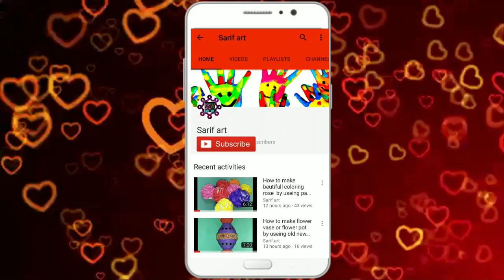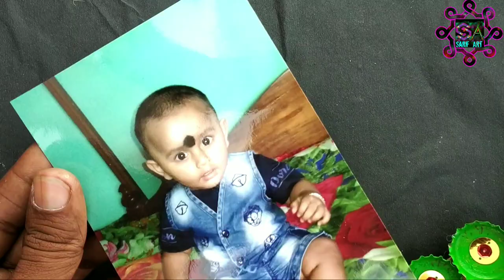Best DIY reuse idea from waste metal bottle cap craft idea। best out of waste.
Best out of waste। Best DIY reuse idea from waste metal bottle cap craft idea। best out of waste। amazing reuse ideas.

its so easy and attractive .you just make it . if you facing any problem doing this craft then please tell me . i will try to

sarif art